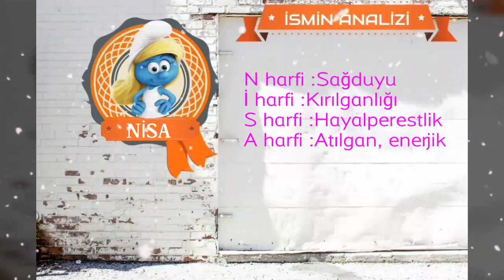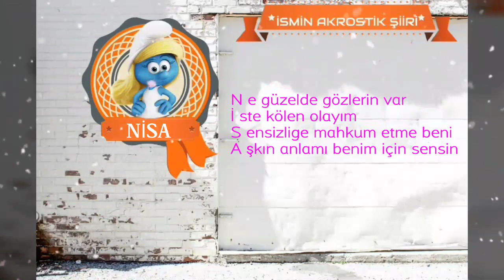~ NİSA ~ İSMİNİN ANLAMI~AYRINTILI ANALİZİ~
İSMİM ANLAMI

1. Kadınlar.
2. ‎Kur’an-ı Kerim’in 4. suresi, özellikle kadın haklarından, onların hukûkî ve sosyal konumlarından bahsettiği için bu adı almıştır.

İSMİN ANALİZİ

Cinsiyeti: KIZ
Kökeni: ARAPÇA
Rengi: PEMBE

HARFLERİN ANALİZİ

N harfi :Sağduyu
İ harfi :Kırılganlığı
S harfi :Hayalperestlik
A harfi :Atılgan, enerjik

İSMİN İSTATİSTİKLERİ

Türkiye’de 33 277 tane Nisa isminden var.

İstanbul’da 6 280 tane Nisa isminden var.

Nisa isminin harf sayısı: 4

İSMİN NUMEROLOJİSİ

N =17
İ =12
S =22
A =1

Toplam =52

✔ NİSA  ismi caiz olmayan isimler listesinde yok. Yani bu ismi çocuğunuza koyabilirsiniz.

İSİMLİ ÜNLÜLER

NİSA İSİMLİ TEK ÜNLÜ SİZSİNİZ

 Nisa isminin ebced değeri : 116

isminin esması ve okuma sayısı : Er-Rahim

 Er-Rahim esmasının anlamı :Merhametli,esirgeyen,koruyan,acıyan,Ahirette yalnızca mü’min kullarına keremiyle muamelede bulunan

N e güzelde gözlerin var
İ ste kölen olayım
S ensizlige mahkum etme beni
A şkın anlamı benim için sensin

‘نيسه'

尼萨